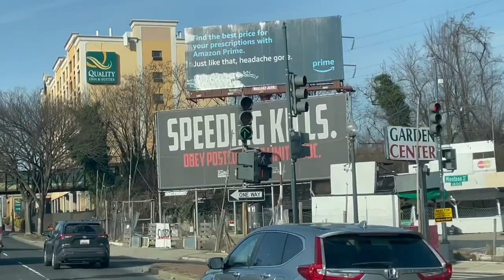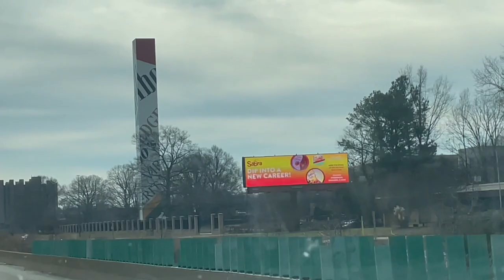My First Time Buying Legal Weed In District Of Columbia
I just found out that Washington DC has legalized recreational use... I had to try out the dispensaries for myself. Thanks for the support and good vibrations.